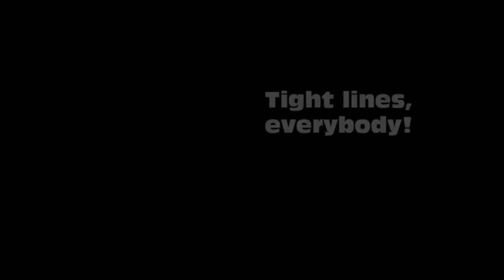Two Fish at Once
This will test your light tackle!